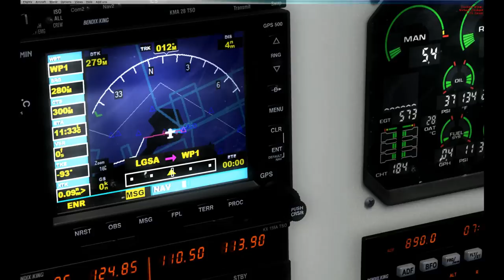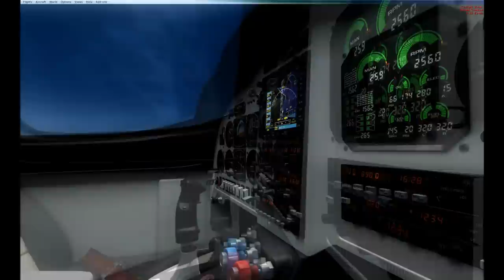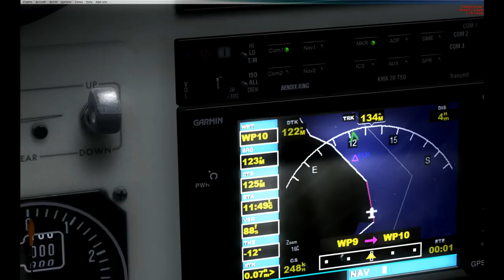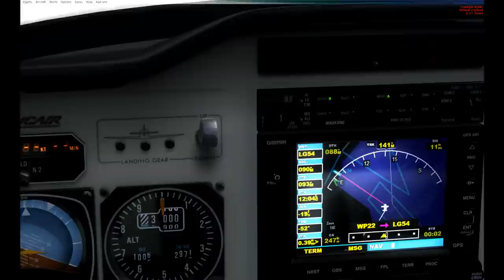【FSX】 Lancair Legacy over Crete Greece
A short flight with Realair Lancair Legacy, from Souda Chania Crete Greece LGSA to Tympaki LG54 over photoreal terrain in Flight Simulator X